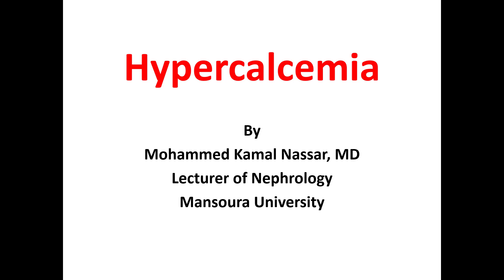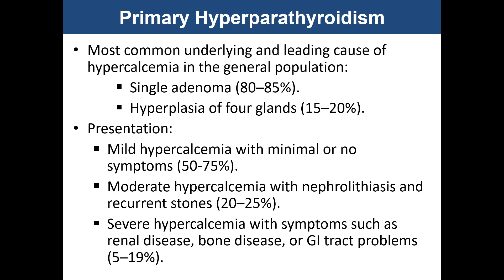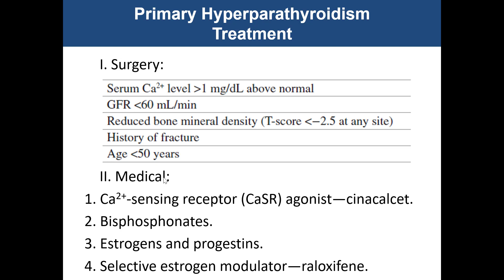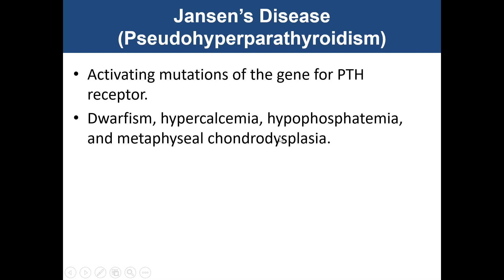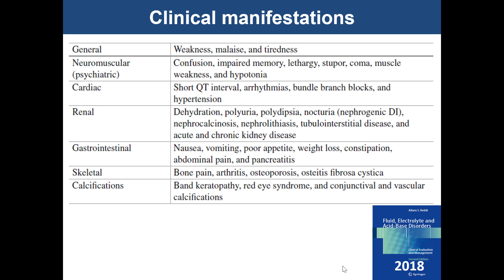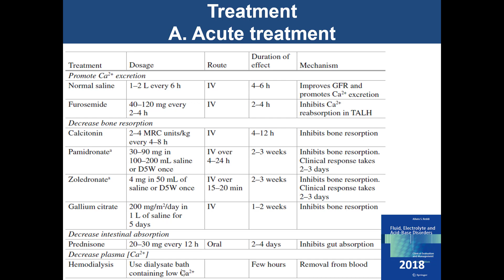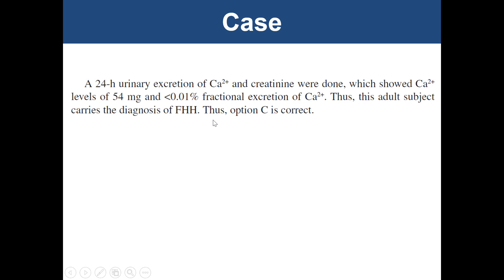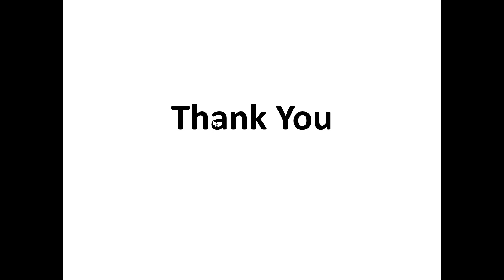Hypercalcemia, Egyptian Nephrology Fellowship, Dr Mohammed Kamal Nassar, 17 March 2020